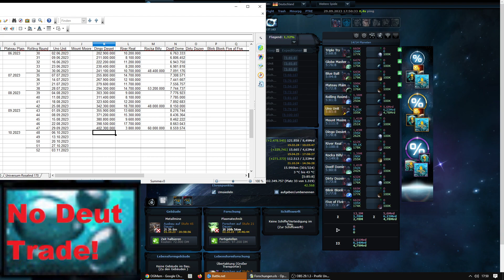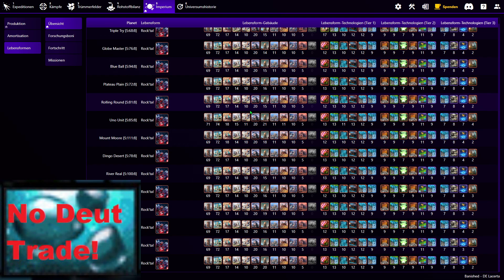Ogame, Uni Lacerta 190, nach 47 Wochen, 402,3 Mio Punkte.